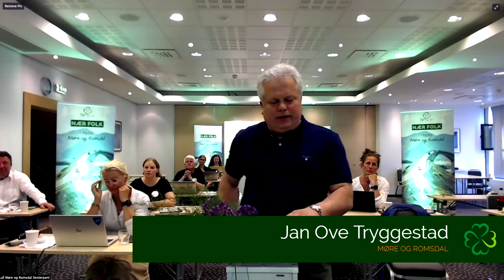SPLM21 Jan Ove Tryggestad - Programdebatt